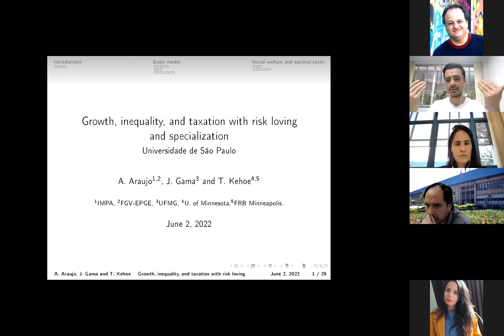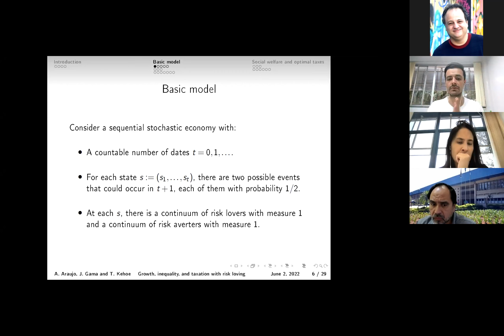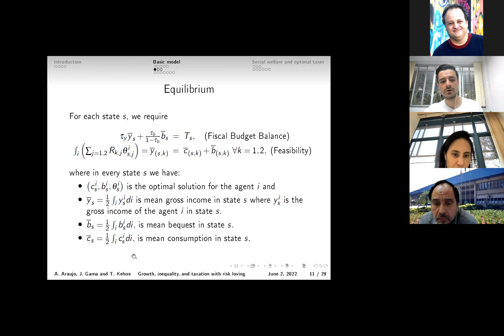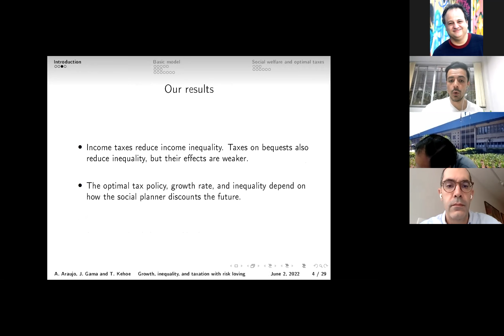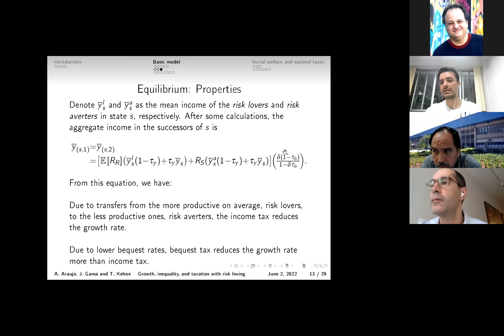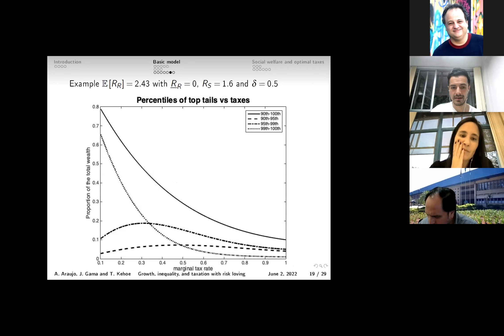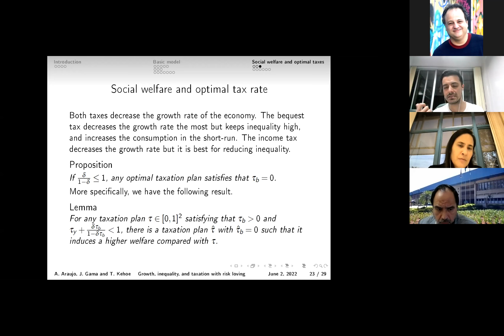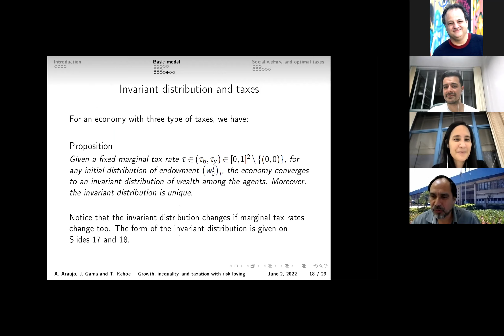Seminários Economia USP - Juan Pablo Gama Torres - 02/06/2022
Nós da Economia USP tivemos o prazer de receber no nosso seminário online Juan Pablo Gama Torres, professor adjunto do CEDEPLAR - UFMG. Ele apresentou seu trabalho "Growth, Inequality, and Taxation with Risk Loving and Specialization", em coautoria com Aloísio Araújo e Timothy Kehoe.

O trabalho ainda não possui draft disponível para compartilhamento.